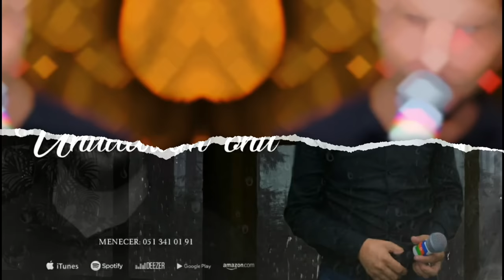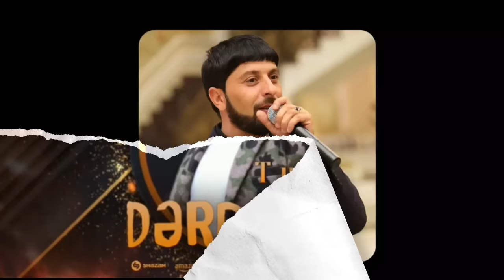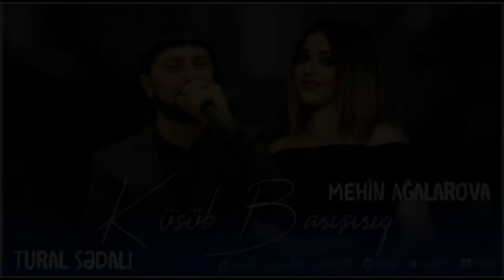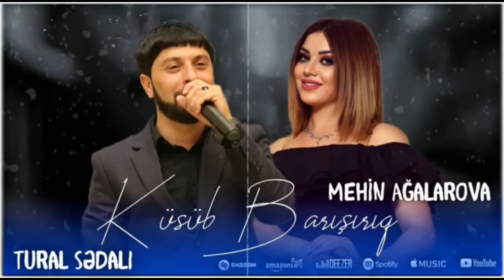Tural Sedalidan Super Yeni Yigma Azeri Mahnilari 2023 Klip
Pervin Sedalı  Youtube kanlına xoş gəlmisiniz
İnfomadiya Desteyi:@muzik.media
00:00 - Tural Sedali - Tükenmişem 2023

02:20 - Tural Sedali ft Aynur Sevinli - Gece Gece 2023

06:28 - Tural Sedali - Kimi Xatirlayirsan 2023

10:24 - Tural Sedali - Bir Gun 2023

14:05 - Tural Sedali - Unudaram Onu 2023

18:46 - Tural Sedali - Bir Defe 2023

21:53 - Tural Sedali - Qirdiliar Bu Ureymi 2023

25:19 - Tural Sedali - Axi Bele Olmaz 2023

28:31 - Tural Sedali - Mene Dermansan 2023

30:23 - Tural Sedali - Arzularma Çatiram 2023

35:51 - Tural Sedali - Kusmeyinden Qorxuram 2023

39:01 - Tural Sedali - Derdlerim 2023

42:14 - Tural Sedali - Qem Keder 2023 Yeni

44:43 - Tural Sedali ft Mehin Agalarov - Kusub Barisiriq 2023

47:58 - Tural Sedali ft Turan Qubali - Menim Leylam 2023

52:50 - Tural Sedali - Yaralar Var 2023

56:10 - Tural Sedali - Canim Qeder 2023
Universal Vorld Tv  etiketi ilə bütün rəqəmsal platformlarda
Youtube Kanal  idarəçisi: Pervin Sedalı
DİQQƏT! Kopyalamaq qəti qadağandır. Pervin Sedalı kanalında yayımlanan mahnı və videolar